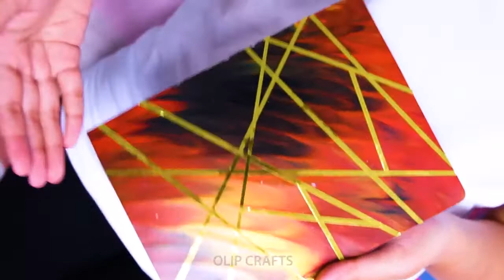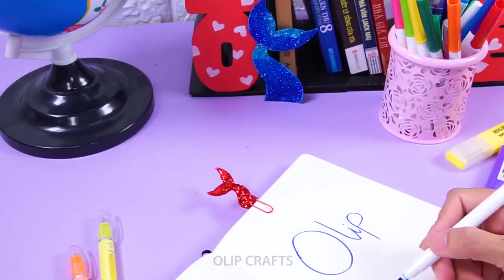DIY Back To School Supplies ! SLIME BOOK | DIY Crafts NOTEBOOKS & More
diy crafts for school easy to do school supplies from home using different crafts ideas for diy projects life hacks this are school hacks with slime notebooks and more crafts